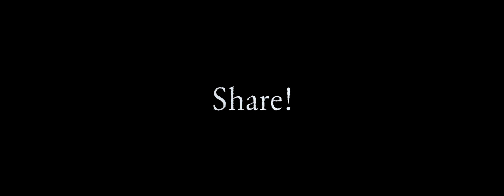"Behind That Locked Door", by George Harrison. A 12 String Guitar cover by Steven K Harrison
This song is from George Harrison's' first solo album, "All Things Must Pass".  I think it has a great country feel to it and was very glad when my buddy Reinhard Zwirner agreed to add a bit of steel guitar to the recording. I'm playing my Takamine 12 string!
Recorded on GoPro 3+ and Zoom H4N. Editing in Final Cut Pro X